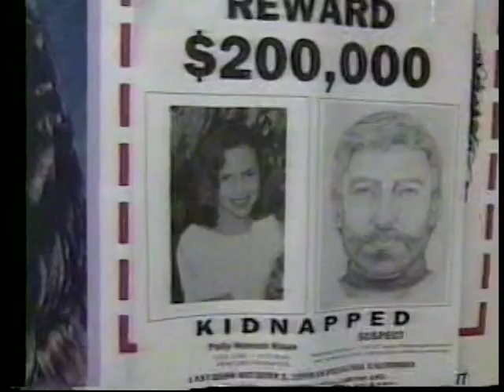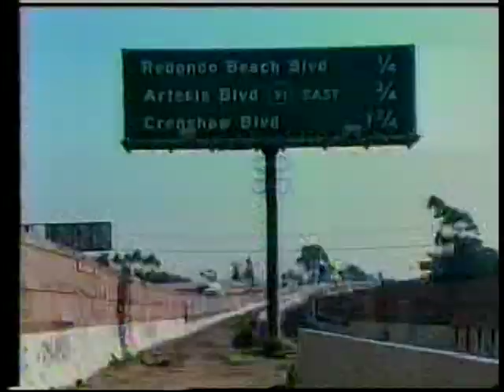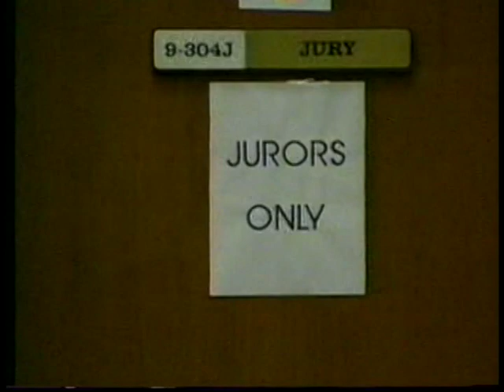KNBC-TV NEWS PROMOS-10/19/93-Kelly Lange, Paul Moyer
Some promos and the opening of a Tuesday night newscast . Posted for historical purposes only.